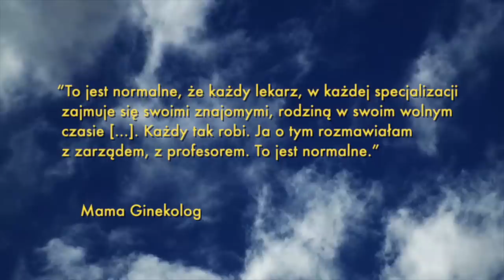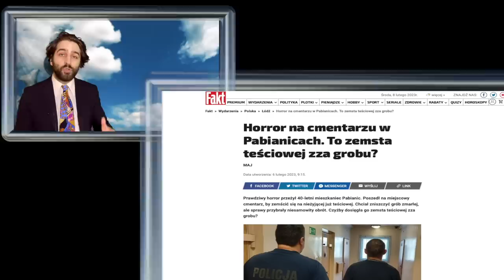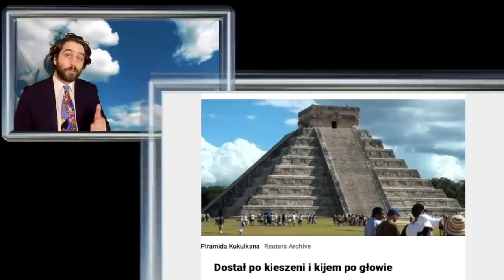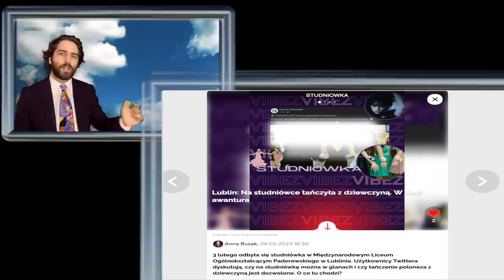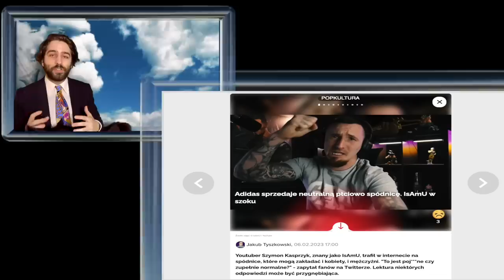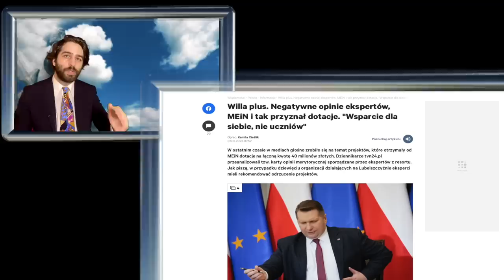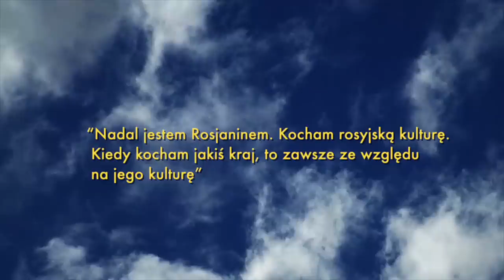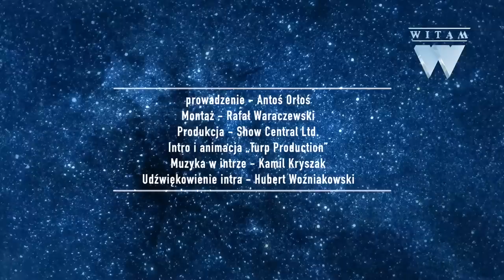FACECI W SPÓDNICACH vs ISAMU, MATA NIEWINNY? A CZARNEK ROZDAJE WILLE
Antoś Orłoś, entuzjasta krytykowania absolutnie wszystkiego. Uwielbia obserwować świat polityki choć nie przepada za politykami. Marzy o zjedzeniu kiszonego śledzia przy dźwiękach Black Sabbath. Prywatnie lubi słuchać muzyki z winyli i oglądać stare horrory. Od dłuższego czasu prowadzi „Kącik muzyczny” w programie WTS na kanale Macieja Orłosia gdzie również jest prezenterem WTSBis.